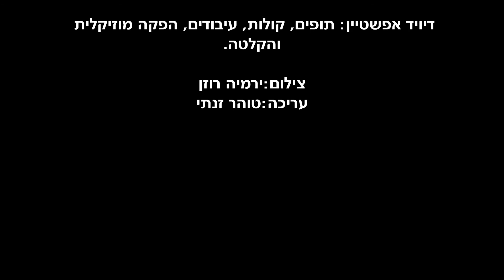עורי צפון - קווה אל השם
דוד אזולאי - שירה, גיטרה אקוסטית, קולות רקע
נריה חפדי - גיטרה חשמלית, קולות רקע
חיים בוזגלו - גיטרת בס
דוד אפשטיין - תופים, קולות רקע

מילים ולחן: דוד אזולאי
עיבוד והפקה מוזיקלית: דוד אפשטיין
צילום: ירמיה רוזן
עריכה: טוהר זנתי